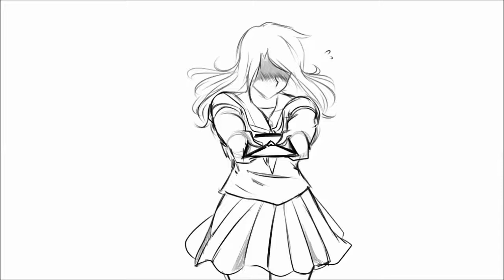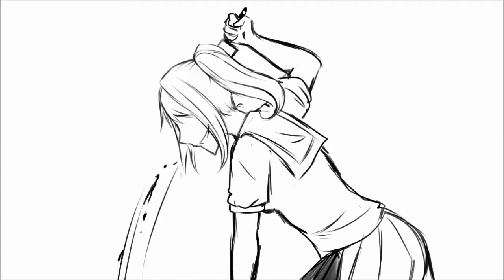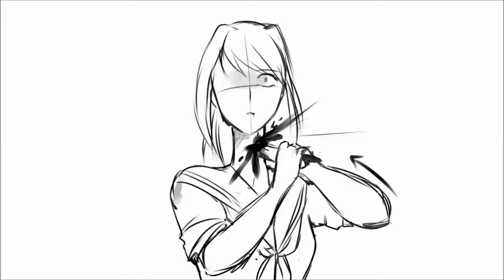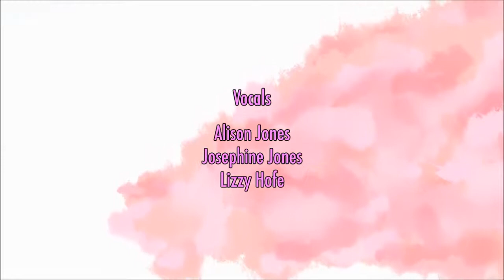[UTAU] Tsubasa wo Kudasai [Sonone Linako]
I'm a big fan of Yandere Simulator, and THIS SONG.
I love this song. I wanted Linako to sing it because of her powerful and mature voice, and I think she sounds really good in this cover !